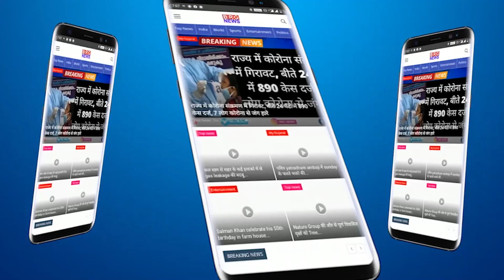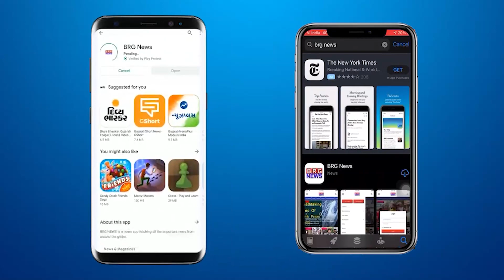राष्ट्रीय युवा दिन पर BJP युवा मोर्चा की ओर से वकृत्व प्रतियोगिता का आयोजन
BRG NEWS  App: